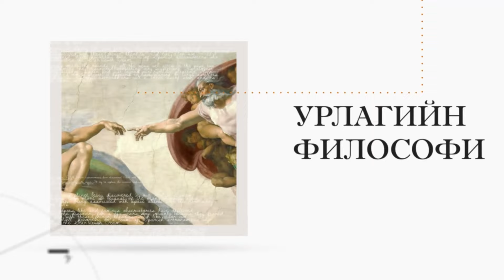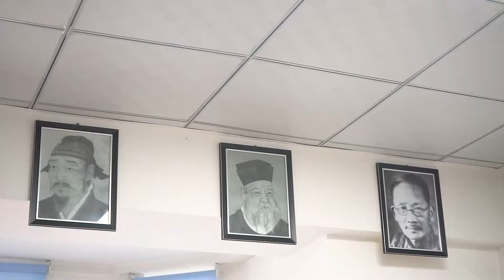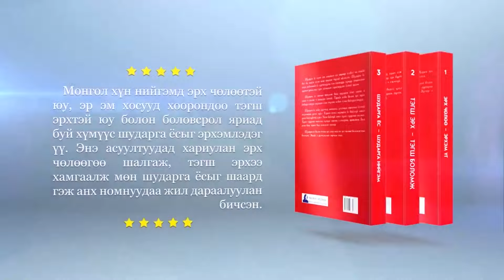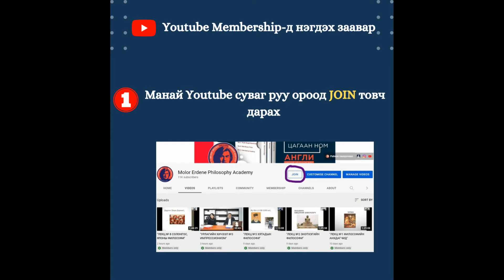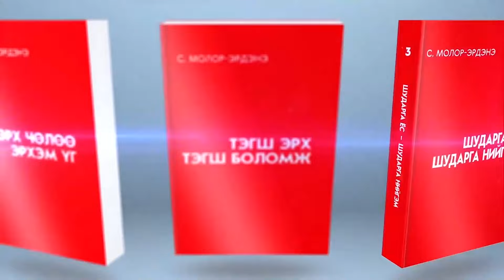Философич Молор-Эрдэнэ "БИД ЯМАР НИЙГЭМД АМЬДАРЧ БАЙНА ВЭ?"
1. ЭРХ ЧӨЛӨӨ - ЭРХЭМ ҮГ
2. ТЭГШ ЭРХ - ТЭГШ БОЛОМЖ
3. ШУДАРГА ЁС - ШУДАРГА НИЙГЭМ

YOUTUBE MEMBERSHIP-ын талаар асууж, лавлах зүйл байвал
- Утас: 98145838